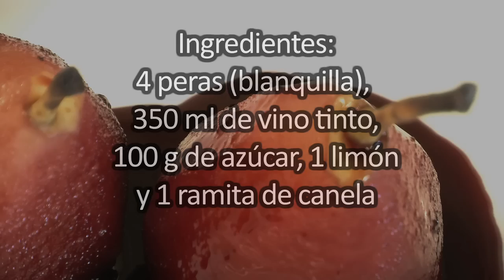EL COCINERO FIEL #272 - PERAS AL VINO (DOP LLEIDA)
Ingredientes:
4 peras (blanquilla),
350 ml de vino tinto,
100 g de azúcar, 1 limón
y 1 ramita de canela